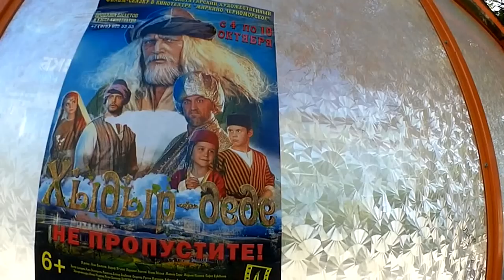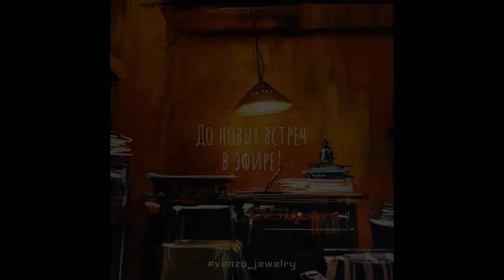ПОЕЗДКА В ЕВПАТОРИЮ 🚌 И ГОЛОДНЫЙ НОЧНОЙ ГОСТЬ 🐾 КРЫМ ОСЕНЬ 2018 🍁